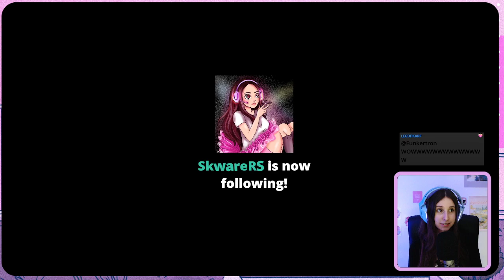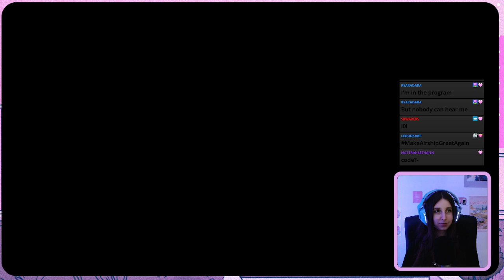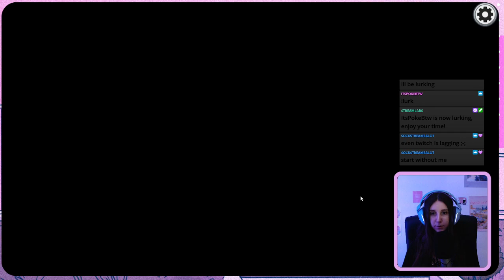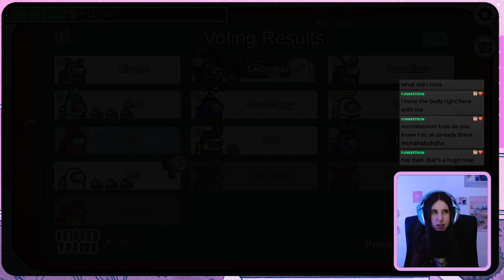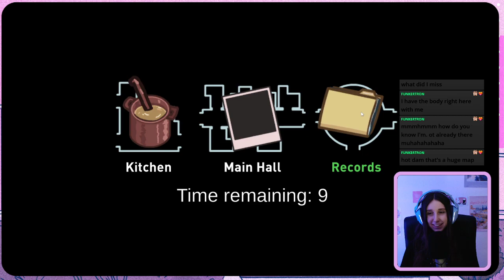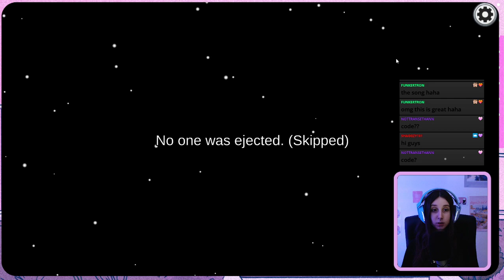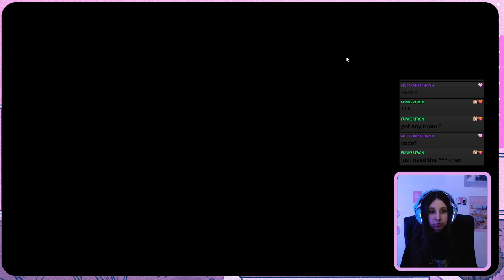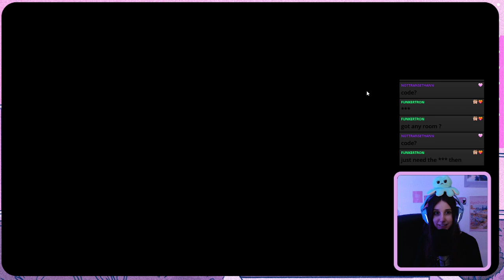Will I get imposter this time?